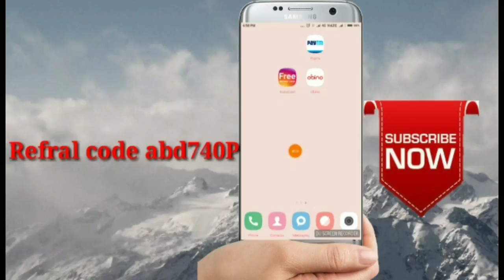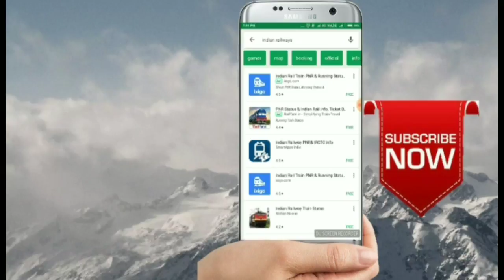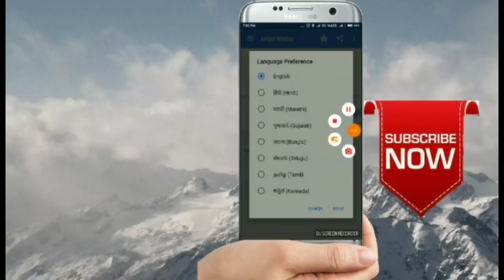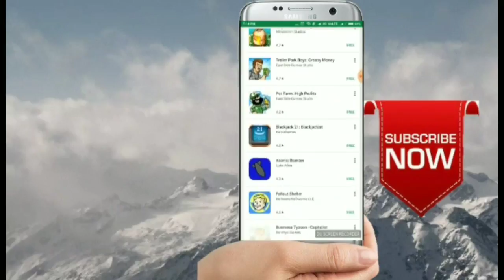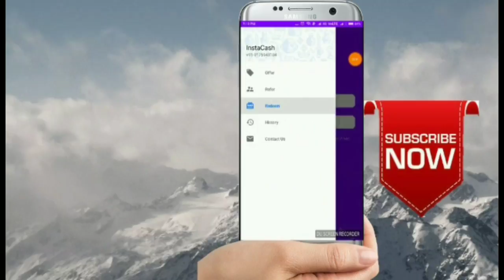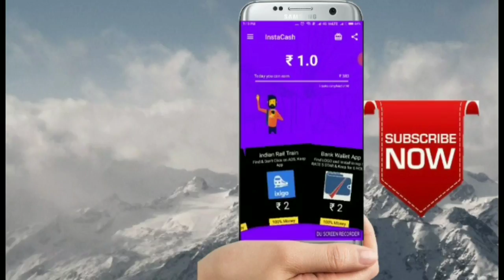Free PayTm Cash तूरंत पेसा देने वाली App जल्दी जाईन करें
Refer cord-   dv4265